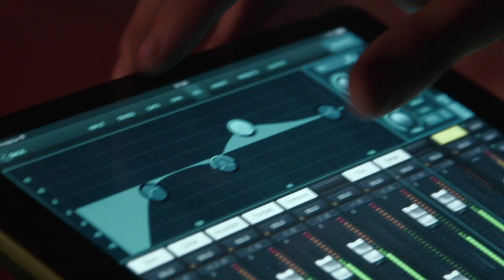Lunchkonsert med Brasskvintett ur Marinens Musikkår - 22 maj 2020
Brasskvintett ur Marinens Musikkår

Mattias Sandsjö - Trumpet
Peter Meijer - Trumpet
Jonas Lindström - Valthorn
Elsa-Marie Fåglefelt - Trombon
Simon Fröh - Tuba

Andreas Johansson - Konferencier

Program:
Rondeau
Jean-Joseph Mouret Arr. Walter Barnes

Ur Music Hall suite
2. Trick-cyclists
Joseph Horovitz

4. Soft shoe shuffle
Joseph Horovitz

5. Les Girls
Joseph Horovitz

Torn-Eriks visa
Nils Lindberg

Quintet
Malmcolm Arnold